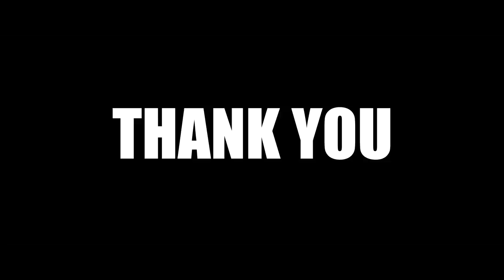Civ 6 | 90 NEW Great People – Let’s Get Them All! – (#1 Deity Sundiata Civilization VI)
In this game of Civ 6, we’ll be playing as Sundiata Keita’s Mali on a map I’ve set up with a lot of great people. The mission? To see just how many great people it’s possible to claim in a single game. Should be fun!!

We have a whole new type of great person – the great sovereign – and around 70 new great people thanks to the “Sumus Magnus – Great People Expansion” mod we’re also playing. The combos and opportunities we’ll see today should be fantastic!

Find the full playlist here:

00:00 – Hello & Welcome! Game Explain
04:41 - And Now For An Important Update
05:22 - Turn 1
09:01 - Some Achievements I'm Going For Today
12:54 - First Policy Card Choices
16:55 - My Lord, Actually Doing The Dutch Mission!
20:54 - Amani Tour
24:49 - You Can't Take Anything If I Have Nothing To Lose!
28:50 - First Government Choice
32:54 - Great Sovereigns Are FUN!